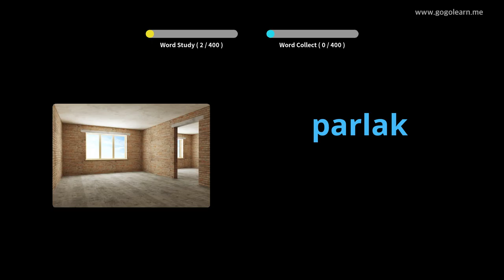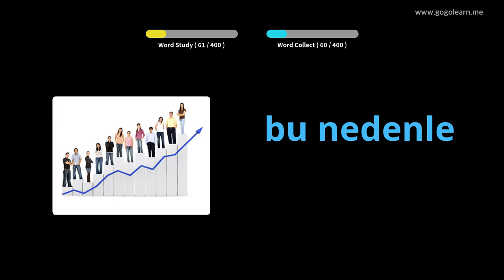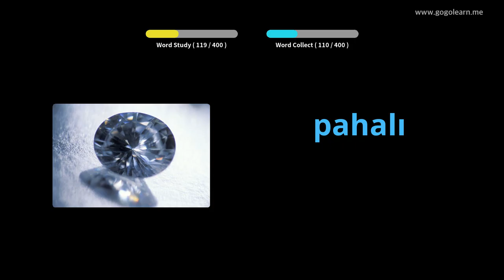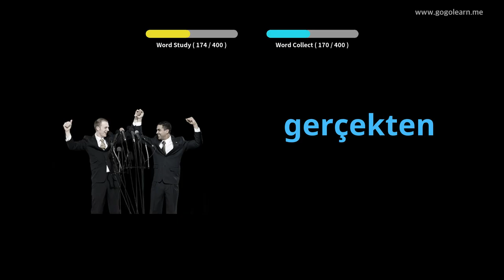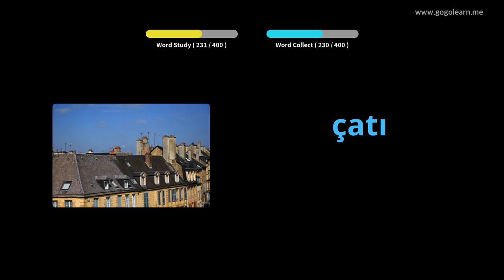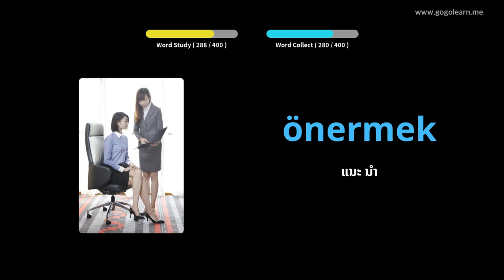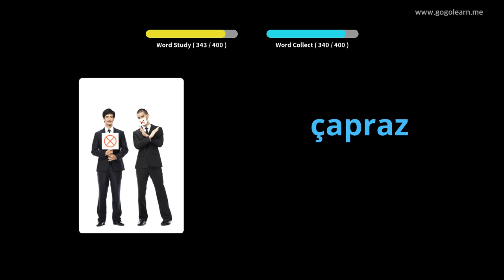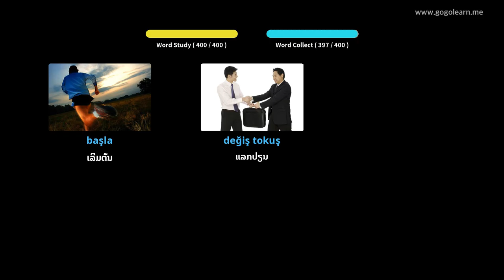ໂຮງຮຽນມັດທະຍົມສຶກສາພາສາຕຸລະກີ 2 | Golearn